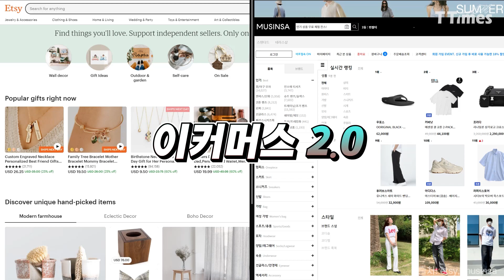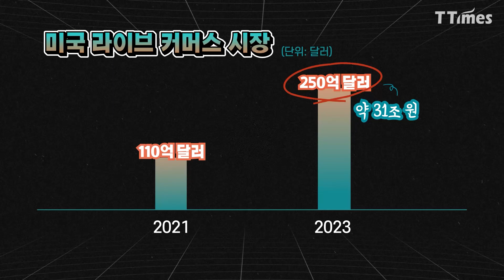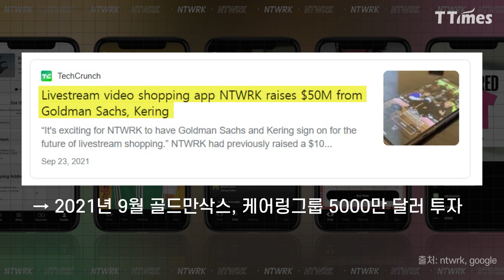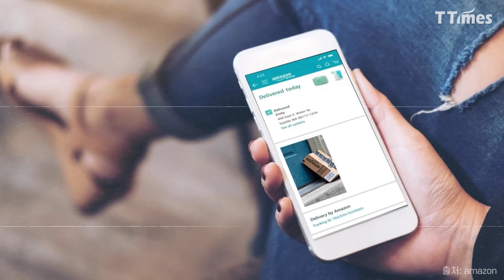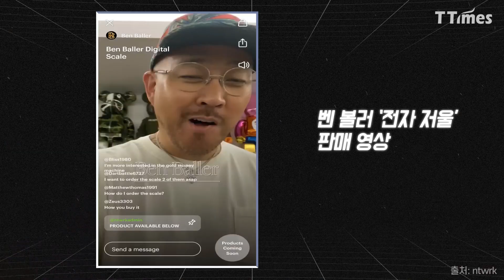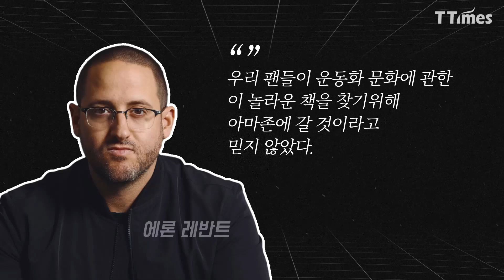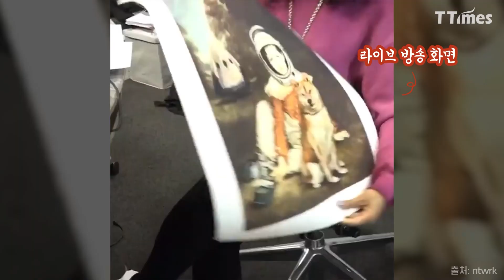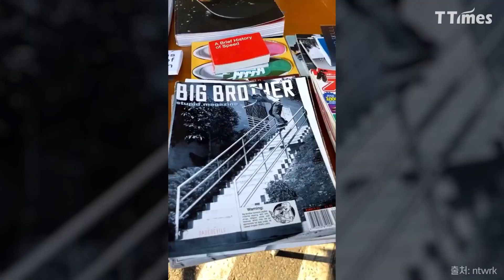'이커머스의 미래'라 불리는 NTWRK 해부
버젓이 아마존에서 팔고 있는 물건을 떼와 더 비싸게 파는데도 완판시킬 수 있는 쇼핑몰. 바로 '이커머스의 미래' '라이브커머스의 진화 버전'이라 불리는 NTWRK입니다. 대체 NTWRK는 어떻게 물건을 파는 것일까요? 오늘은 미디어와 커머스, 엔터를 몽땅 합치며 '이커머스 3.0'이라 불리는 NTWRK 해부입니다.

영상 편집 = 이수연 디자이너

00:00 인트로
01:10 라이브 커머스에 뒤늦게 눈을 뜬 미국
02: 52 Z세대의 홈쇼핑이라는 NTWRK
05:45 ① 커머스 → 큐레이션
08:28 ② 동영상 기반 소셜미디어 → 크리에이터
10:15 ③ 미디어 → 오리지널 콘텐츠
12:17 ④ 문화적 순간 → 팬덤과 커뮤니티
13:47 마무리